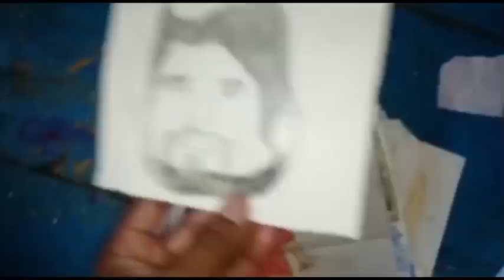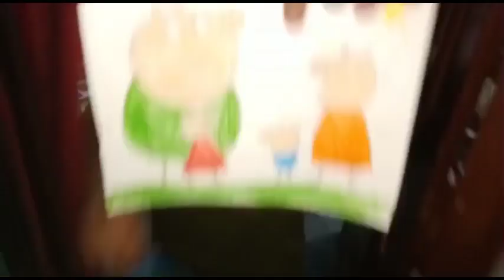Bullet Ride to Market|Raat me aaya Bat Ka Bacha |Daily Vlog |Day 2 Daily Vlog | Tatan ne ki Vlogging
More interesting vlogs coming.

Daily vlogs will keep coming.

Aaaj kafi vlogging Tatan ne khud ki.

Starting this vlogging journey, need your support.

Thinking of doing it weekly, but will try to make it daily,

Day 2 vlog is here.